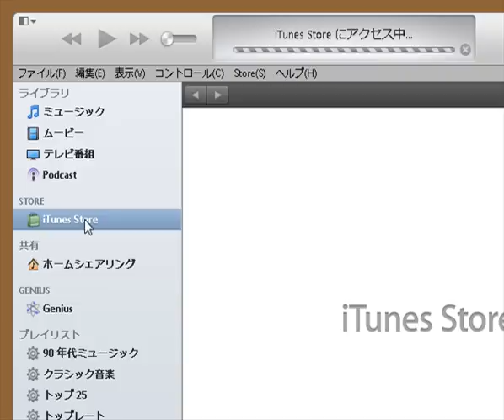iTunes Storeのリンクを共有する / iTunesの使い方動画解説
iTnes Storeにアクセスします

作品を選びます

作品のプルダウンよりTwitterで共有等を選ぶことが出来ます

グラフィックイコライザーは、上記の3つの項目のうち周波数と幅が決まっているものをひとつの製品の中に複数まとめてあるものを指すことが多い。それらのほとんどは音量を調整するつまみが回転式でなく直線的なスライド式で、ある周波数帯域に割り当てられているつまみを上下に動かすとその帯域の音量も上下するようになっており、複数のつまみの位置が概観できるように配置してある。可聴周波数全域をオクターブ単位で分割してあるものが多い。分割の数は5、7、13、31などの奇数がほとんど。

iTunes ダウンロード
iTunes アップデート
iTunes 同期
iTunes 使い方
itunesカード
itunes11
iTunes Store
iTunes CD
iTunes バックアップ
itunesサポート
xアプリ iTunes
iTunes アートワーク
iTunes cd作成
itunesカード 割引
xアプリからitunes
iTunes 移動
iphone iTunes
iTunes パソコン買い替え
iTunes CD 焼く
iTunes 同期できない
itunesカード 使い方
iTunes データ移行
iphone 5 iTunes
iTunes アルバム まとめる
iTunes 移行
iTunes アルバムアートワーク
iTunes ダウンロード 無料
iTunes ホームシェアリング
iTunes 歌詞
iTunes 再インストール
iTunes バージョンアップ
iTunes 開かない
itunesサポート トランザクション
iTunes アンインストール
itunesからiphoneへ
iTunes MP3 変換
iTunes 曲の入れ方
iTunes CD 取り込み
iTunes Card
iTunes iphone 同期
iTunes 音楽 入れ方
iTunes 画像
iTunes 着信音
iTunes Store 接続できない
iTunes バックアップ 方法
iTunes プレイリスト
iTunes トランザクション
iTunes ランキング
iTunes 無料
ipodからitunes
iTunes 写真
iTunes 起動しない
iTunes インポート
itunesに音楽を入れる方法
itunesからipod
iTunes アカウント
iTunes ジャケット
iTunes アルバム バラバラ
ipod iTunes
iTunes DVD 取り込み
iTunes ジャケット写真
iTunes プレゼント
ipod touch iTunes
iTunes ダウンロード できない
iTunes 新しいパソコン
iTunes アプリ
itunesカード コンビニ
iTunes ダウングレード
iTunes パスワード
iTunes ライブラリ
iTunes 最新
iTunes デバイス 表示されない
DVD iTunes
itunesストア
iTunes 更新
iTunes 映画 レンタル
iTunes 復元
iTunes 最新バージョン
iTunes 写真 同期
iphoneからitunes
iTunes 共有
iTunes 引っ越し
iTunes エラー
iTunes 動画
iTunes CD インポート
iTunes 音楽
iTunes match
iTunes pc買い替え
iTunes ipod 同期
iTunes ウォークマン
iTunes インストールできない
iTunes 使いにくい
iTunes 認証
iTunes USB
itunesからcd作成
iTunes 接続できない
ipod touch 5 iTunes